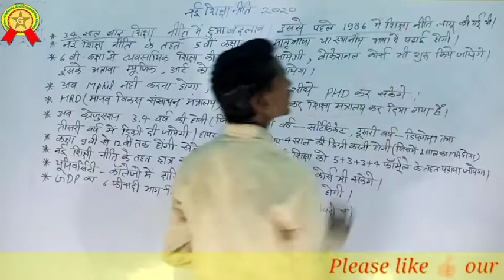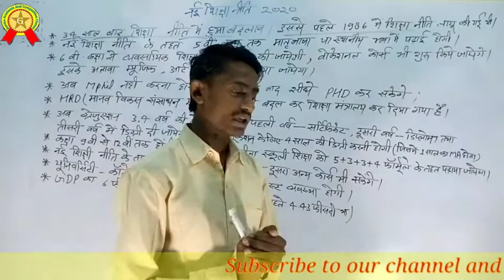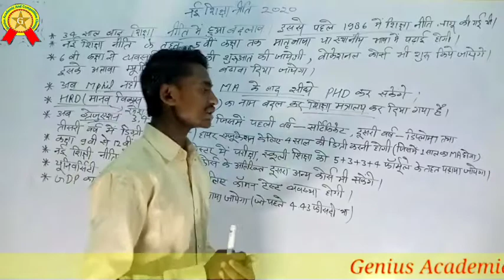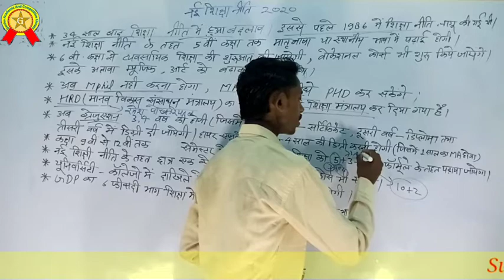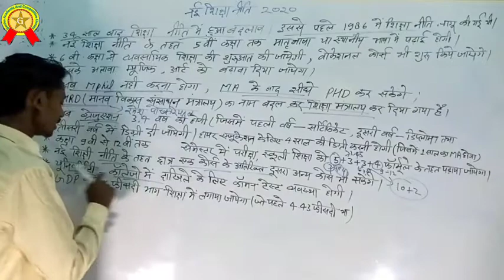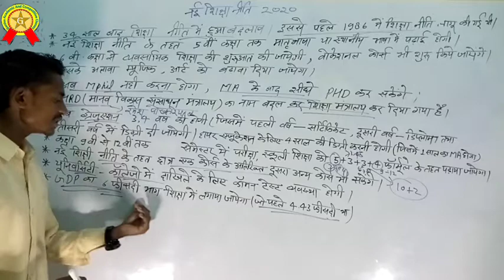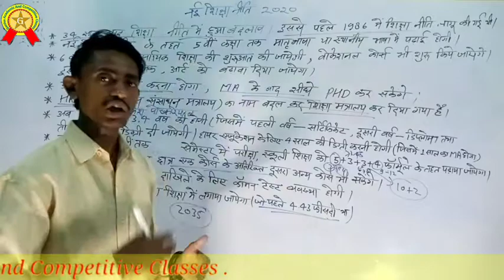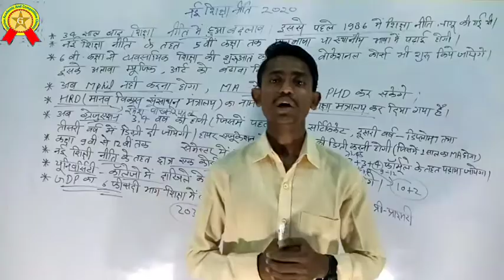नई शिक्षा नीति 2020 || New Education Policy 2020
Hello friends,

Welcome all of you to our YouTube channel

In this video you will learn about the New Education Policy of India 2020.

### I hope you will like the video and share it .